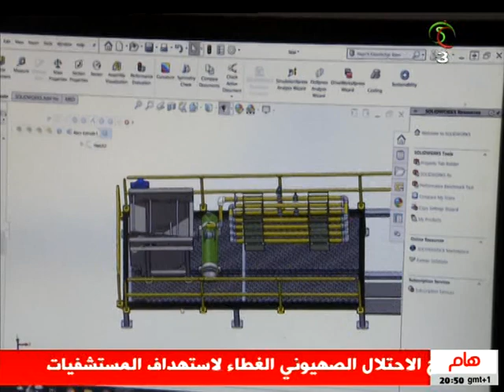مقاولاتية - في صميم التجديد | تأكيد على ضرورة تعزيز التواصل بين المبدعين من حاملي المشاريع